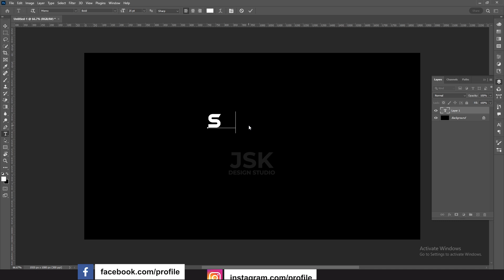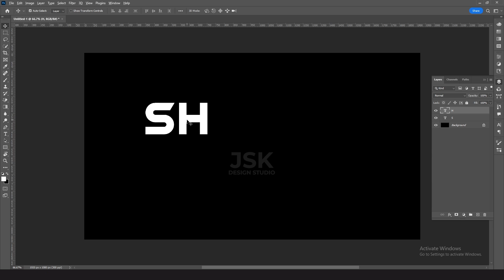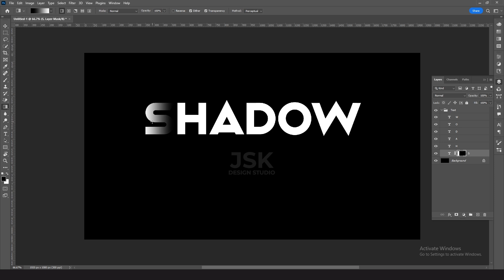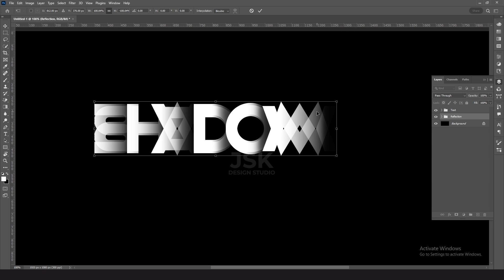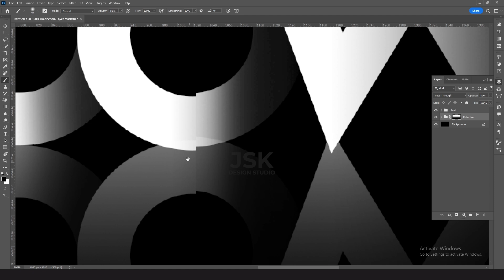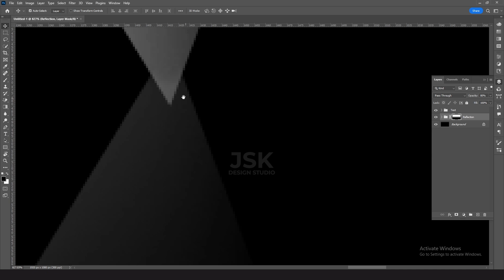Shadow Text Effect in Photoshop - Easy Tutorial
Hello everyone! Welcome to JSK Design Studio. In this video you will learn how to create a shadow text effect in Adobe Photoshop. Let's get into the massive tutorial of shadow text!